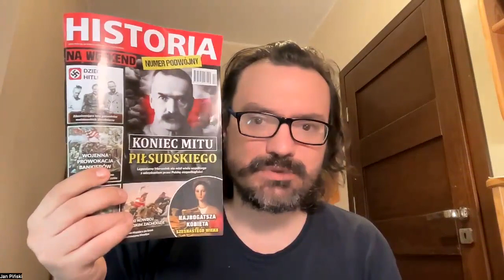Wielka socjalistyczna rewolucja seksualna. W 1918 r. w Rosji zalegalizowano gwałty. Jan Piński